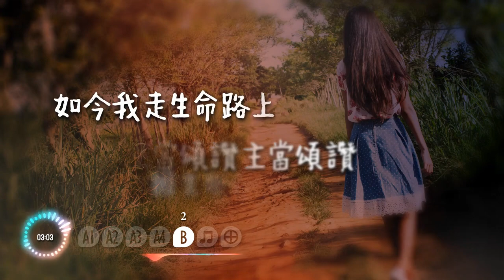生命路上 The Trusting Heart to Jesus Clings - Eliza E.Hewitt / 分享聖樂團 [ 動態歌詞 ]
※歌曲版權屬原作者所有，本錄音版本屬分享聖樂團所有，本片非商業行銷目的；是為聆聽、思想或唱詩敬拜分享所製作。

歌名：生命路上 The Trusting Heart to Jesus Clings
傳統聖詩Traditional Hymns
詞：Eliza E. Hewitt (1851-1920, 1898)
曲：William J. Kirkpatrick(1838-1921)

原key：G
Tempo：6 / 8 約 74 bpm
Speciel Thanks image source from Ana Madeleine Uribe / Pexels

原作者(Eliza Edmunds Hewitt)中文為「伊麗莎·埃德蒙茲·休伊特」，1851年出生於費城，她曾患了脊椎病，康復後她學習了英國文學，她為自己所在的教會寫詩，並在主日學校任教。後來美國讚美詩作者（William James Kirkpatrick)中文為「威廉·詹姆斯·柯克帕特里克」為這首福音讚美詩譜上音符傳唱至今，翻譯版本有多種，「分享聖樂團」使用其中一版本重新錄製。歌詞分做4段，每段安插一次B段副歌。

(A1)我心依靠救主耶穌，
沒有憂愁苦難，
主釘十架為我受苦，
祂背負我重擔，

(A2)每日我所經過事情，
主說不要懼怕，
若有懼怕，禱告誠心，
平安主必賜下，

(A3)祂告訴我天父的愛，
祂眼睛不困倦，
祂是我主，永不更改，
要補足我完全，

(A4)無論何時來到主前，
祂應許不改變，
祂大能力為我周全，
情願挑我重擔，

(B)如今我走生命路上，
主當頌讚，主當頌讚，
如今我走生命路上，
因主耶穌挑我重擔。

(⊕)阿們。